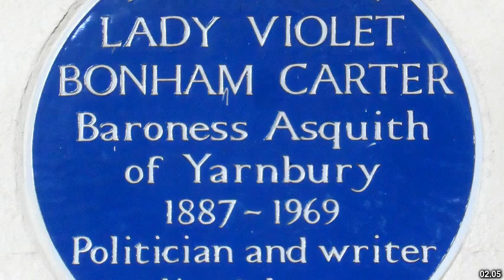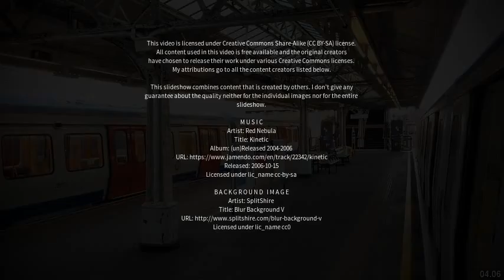Best places to visit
Best places to visit - Bayswater North (Australia) Best places to visit - Slideshows from all over the world - City trips, nature pictures, etc.